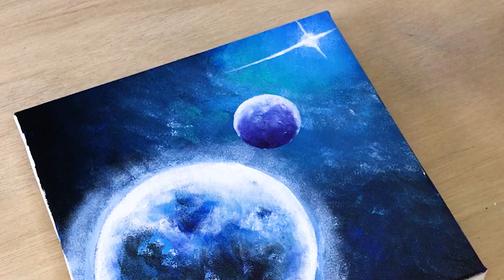How to paint universe planets and shining stars | painting with dish sponge | Satisfying ASMR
Today I am painting planets and stars with a dish sponge. It is easy to paint for beginners. Satisfying, Relaxing, and Stress relief acrylic painting.